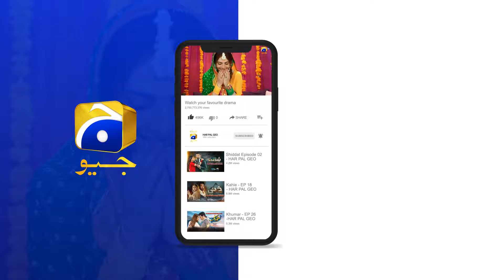Mehroom Episode 13 | 𝐁𝐞𝐬𝐭 𝐌𝐨𝐦𝐞𝐧𝐭 𝟎𝟏 | Junaid Khan - Hina Altaf - Hashaam Khan | HAR PAL GEO